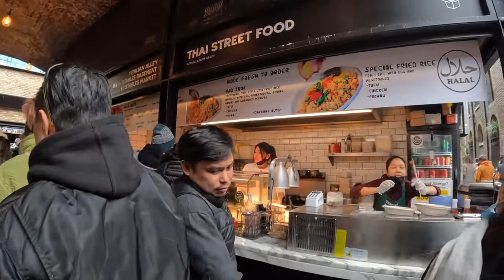Walk Around CAMDEN MARKET | Ambience Sounds No Music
In today's episode of Immersive Trips you'll experience in first person one of the most famous markets in London: Camden Market (or Camden Lock) in Camden Town.
Walk past countless food stalls serving delicious meals from all over the world, or shops selling anything from souvenirs to quirky clothes and accessories such as Cyberdog's.

Have fun and enjoy your Immersive Trip!

Gear:
SD card
Camera windslayer
Camera mount

Do not copy or reproduce any of my content without my permission.